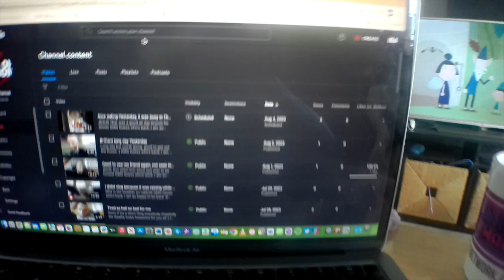Good Day that was being out at trent lock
Love being out, better then being stuck in doors

OMG Guess who's back, I am ao happy to be back :D

Hopefully the Quality looks Awesome for you all :)

I love going out with all my friends also I freaking missed you all!

Twitch.tv/anthonydaytv
Twitch.tv/syndicate
Twitch.tv/sebi

If you like the vlogs please give me a big thumbs up :)

find us on tunein

Download Online Radio Box and Search for Power Pop Radio

Also on Alexa Power Pop Radio

Facebook.com/powerpopradiouk

@powerpopradio also powerpopradio on Instagram

Wbrfm every Sunday from 1pm till 3pm
Power Pop Radio every Friday from 4pm
Ftmradio.co.uk Monday from 10am